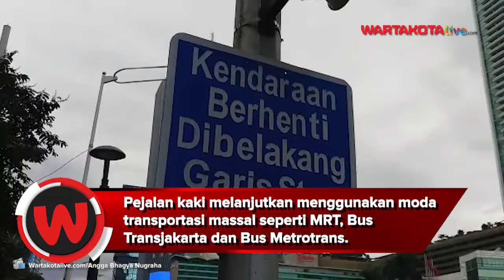Berbondong Bondong Berjalan Kaki Melintasi Pelican Crossing di Bundaran HI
Mobilitas pengguna pelican crossing di Kawasan Bundaran HI, Jakarta Pusat, sangat pada pada jam-jam sibuk, Senin (10/2/2020) sore.

Warga yang bekerja di Kawasan perkantoran berbondong-bodong pulang berjalan kaki melintasi pelican crossing untuk melanjutkan menggunakan moda transportasi massal seperti MRT, Bus Transjakarta dan Bus Metrotrans.

Tampak dalam video situasi pejalan kaki menggunakan pelican crossing pada saat jam-jam sibuk.

Videografer  : Angga bhagya Nugraha
Editor Video : Cahyo Nurdin